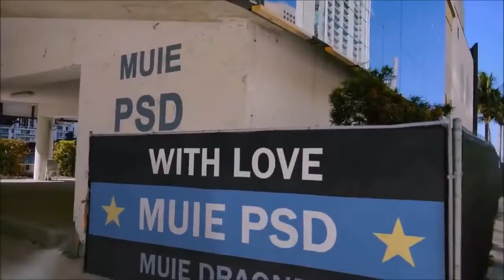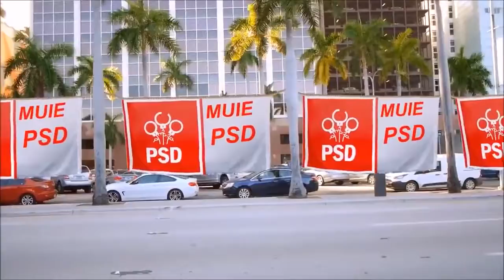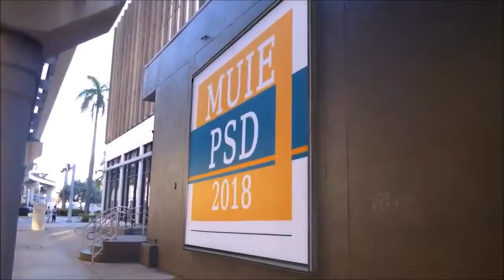MU!E PSD (video )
Alegeri

Psd psd

2019

Muie psd